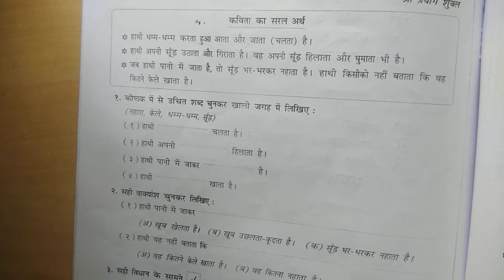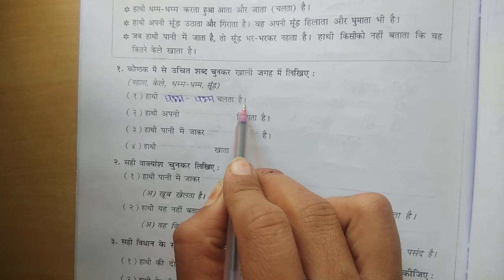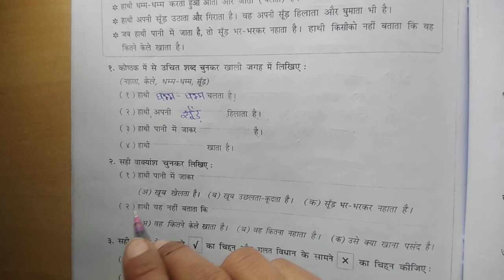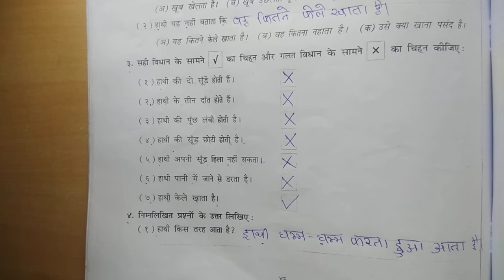ધોરણ - 4 હિન્દી તારીખ :-19/01/22